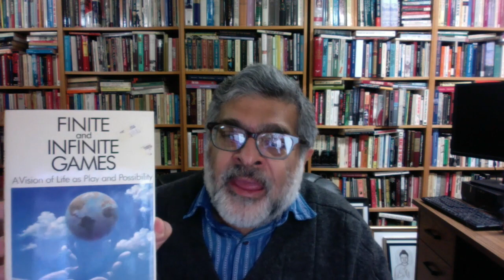James Carse on Finite and Infinite Games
James Carse, a philosopher of religion who passed away in September 2020, was one of the most creative thinkers in America--and, regrettably, though he himself never gave it any thought, far less appreciated than he should have been. In this talk, I focus on his small book, Finite and Infinite Games: The Vision of Life as Play Play and Possibility, as remarkable a book as any that has been written in some respects.  Carse distinguishes between finite games, which have a starting point and a firm outcome (for instance, in most sports, a "win" or a "loss), and set rules; finite games are played within boundaries.  An infinite game is played not with the intent of producing a decisive outcome; the game is played and continues to be played, constrained by no temporal or spatial boundaries.  Carse extends this insight to all spheres of life--sex, politics, gardening, travel, and nearly everything else one can think of.  I suggest in my own interpretation of Carse that Gandhi was a player of infinite games.